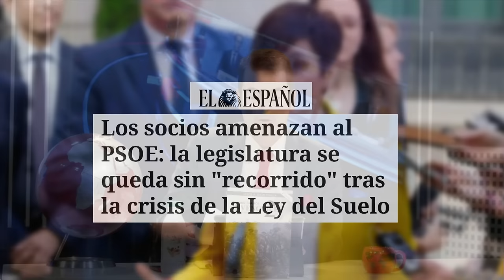🔴EL DILEMA DE SÁNCHEZ🔴Gobernar año y medio o adelantar las generales: la decisión tras el 9-J🔴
En este video discutimos el dilema de Sánchez: ¿gobernar año y medio o adelantar las elecciones generales? No te pierdas esta importante decisión política después del 9-J.